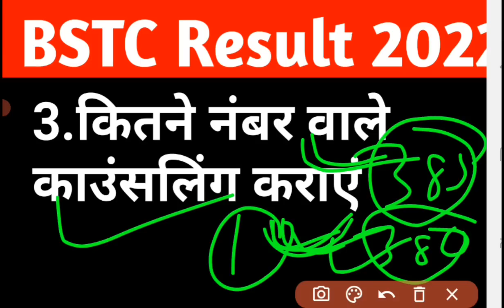bstc result 2022| bstc cut off 2022 | bstc counselling 2022 | bstc result kab aayega 2022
Bstc BSTC 2022 ki taiyari kaise kare/bstc 2022 मे होगी या नहीं/bstc 2022 की तैयारी कैसे करें/bstc2022

lehar classes
@LEHAR CLASSES

2022 मे प्री बीएसटीसी की तैयारी कैसे करें
bste 2022 exam kab hoga
बीएसटीसी 2022
2022 मे बीएसटीसी की तैयारी कैसे करनी चाहिए

bstc 2022
bstc classes
bstc 2022, bstc 2022

@H R CLASSES SHEKHAWATI
hr clasees shekhawati bstc rajasthan GK
hr clasees shekhawati bstc mental ability
hr clasees shekhawati  bstc hindi
bstc teaching aptitude
hr clasees shekhawatibstc english
hr clasees shekhawati bstc reasoning
Bstc online Live classes 2022
Bstc online classes 2022
Bstc online classes hr classes shekhawati
@lehar Classe
login study
login study ptet 2022
login study reasoning
login study bstc 2022
login study rajasthan gk
login study reasoning class
login study hindi classes
login study hindi
login study live class reasoning
login study india gk
@LEHAR CLASSES

@NEW EDUCATION